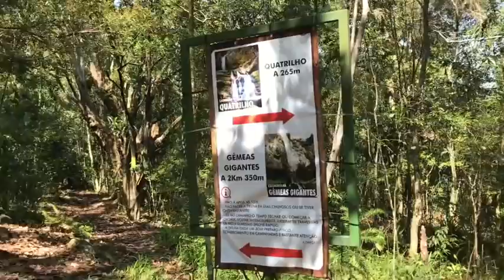VLOG: ACAMPAMENTO EM SÃO FRANCISCO DE PAULA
Meu Instagram: @julia.rosa_